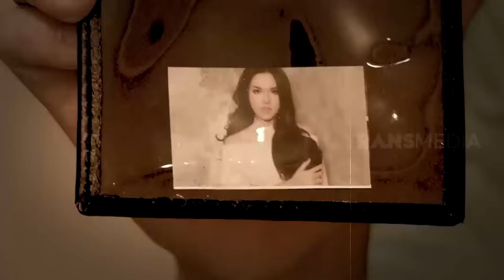DEDE YUSUF Datang Bikin Komandan Ketakutan | LAPOR PAK! (30/09/21) Part 2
LAPOR PAK!